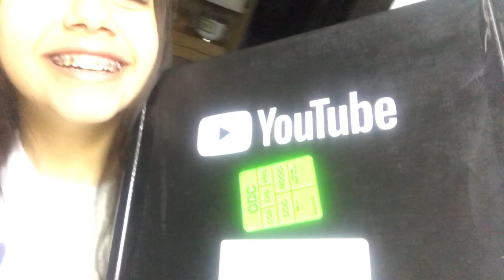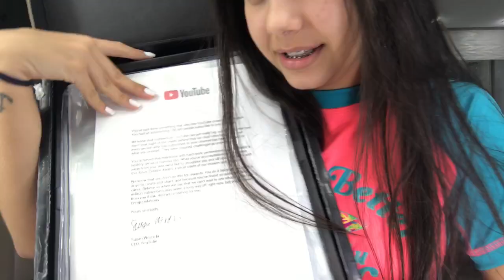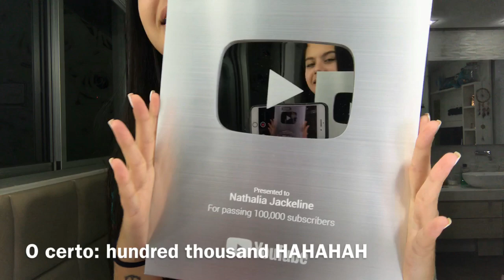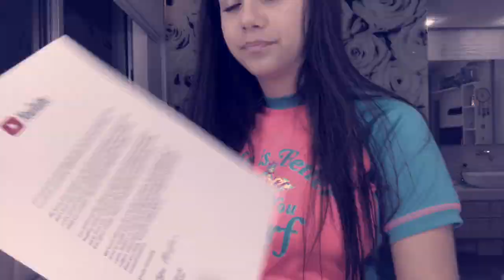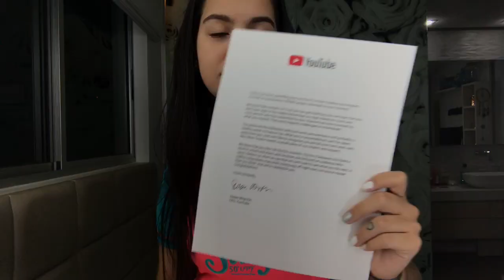MINHA PLACA DE 100k CHEGOU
NÃO SE ESQUEÇAM DE DAR LIKE NO VIDEO E DE SE INSCREVER ♡ ♡